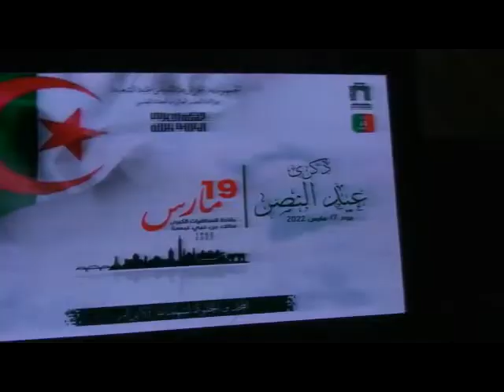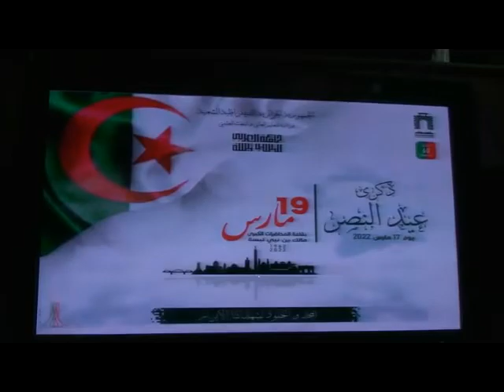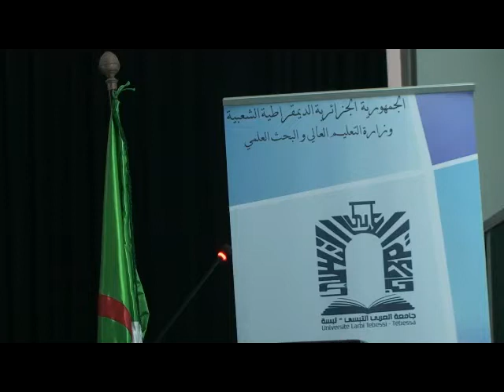إحتفاليات عيد النصر-جامعة العربي تبسي-تبسة